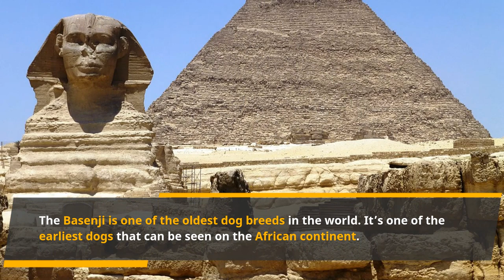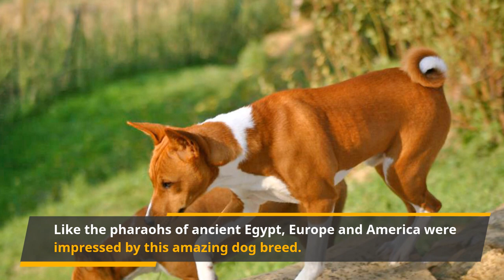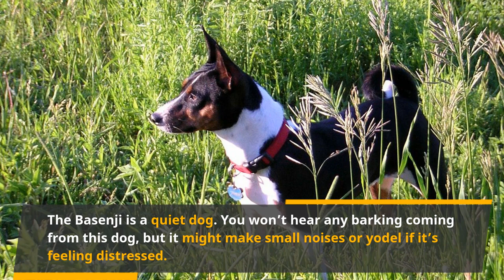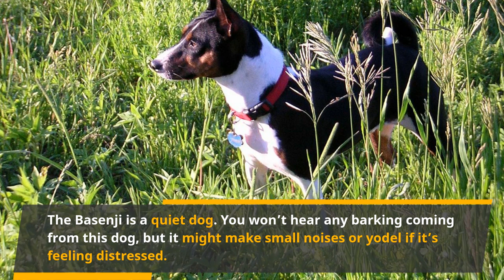Basenji - Must Know Facts for the Owner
Basenji is among the oldest breeds of dogs in the world. It is one of the first dogs on the continent of Africa. Records indicate that in ancient Egypt it was a popular dog breed. Statues and tablets of stone will depict dogs that look like Basenji. They were an aspect of daily life that helped farmers, hunters, and royalties. Some sources suggest they have been even longer with humans. Forrest Bryant Johnson has a picture of the Basenji shown in his book Basenji, Dog From The Past in ancient cave drawings.

The Basenji didn't fall when ancient Egypt collapsed. They could be seen all across the Nile and Congo before explorers found them in the 17th century. In fact, the word' Basenji' is from a language in the Congo meaning village dog.

It remained popular for its incredible agility, eye-catching, great sense of smell and instinct of hunting among many African tribes. Europe and America were fascinated by the amazing race of dogs just as the pharaohs of ancient Egypt.

The Basenji can grow up to 17 inches and weigh up to 25 pounds. It's a small dog that's perfect for people who live in apartments. His coat is one of his most intimidating characteristics. They have a short and sleek cover that is usually white and has a red, black or all-three color combination. They don't often shed and you will not get to worry about your house concerning the hair. It is very easy to clean because the short coat does not become dirty. Perhaps you don't even have to bathe it that much. Basenjis are known for being clean. They also lick themselves, like cats, to remove the dirt from their fur.